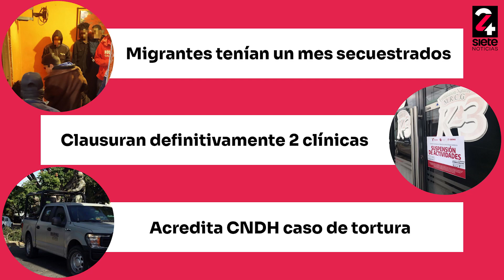En2minutos - Jueves 18 de Enero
🔴 Jueves En2minutos Rescatan a migrantes que llevaban un mes secuestrados; Dos clínicas en Matamoros son clausuradas definitivamente; Confirma CNDH caso de tortura efectuada por 4 Marinos en Tamaulipas; Dan de alta a la última lesionada tras el derrumbe en Madero.